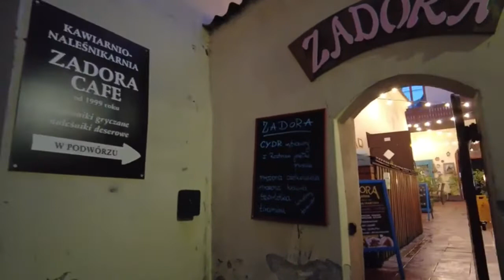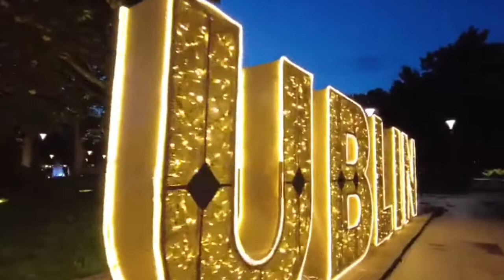Lublin Walking Tour 2022 | Walking in Lublin (Poland), Poland 4K 60fps Ultra HD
Lublin is the ninth-largest city in Poland and the second-largest city of historical Lesser Poland. It is the capital and the center of Lublin Voivodeshipwith a population of 339,784 (December 2019). Lublin is the largest Polish city east of the Vistula River and is about 170 km (106 mi) to the southeast of Warsaw by road.

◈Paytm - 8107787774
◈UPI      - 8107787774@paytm